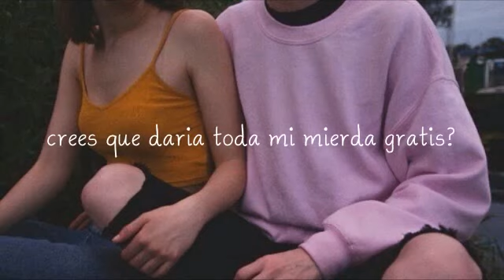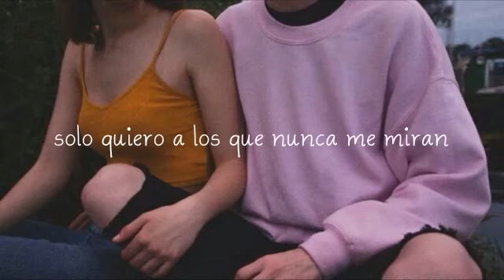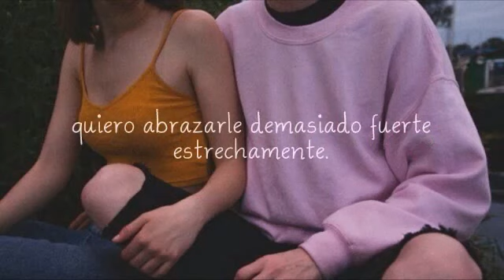💖🌙 Melanie Martinez • Sub Español 🌙💖 Gingerbread Man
Hola bienvenido a la descripción 💖🌙
(Si te quieres quejar por favor se pide leer la descripción completa gracias.)

Inglish 💖🌙 ↓
This video is not mine and I want to clarify it will give credits to their respective author author support the original is requested

Spanish 💖🌙↓
este video no es mío y quiero aclarar que otorgará créditos a sus respectivos autores autor apoyo el original es solicitado

Japanese 💖🌙↓
このビデオは私のものではなく、それぞれの著者にクレジットを付与することを明確にしたいと思う

✨ Google Translate

Gracias 🌙✨ si usted se tomo el tiempo necesario para leer esta pequeña y poca información , debe ser avisado de que tiene muy buen amable carácter 💖🌙 y que en verdad podrá poner un comentario lindo , amable , honesto ❤✨ y suscribirse a este canal y al de el verdadero autor si se despide con respeto scrolling ❤✨ ©Copyrithg2017

• s c r o l l i n g   f i n e• ←